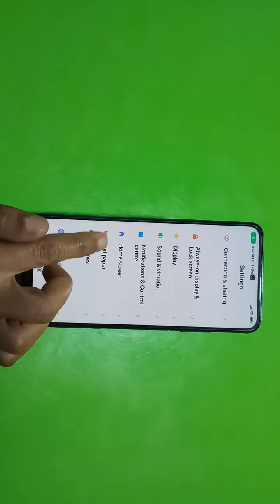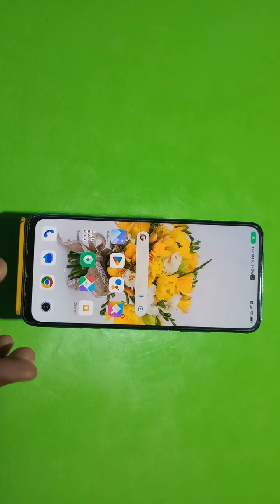How To Hide Button, How To Hide Back Button In Redmi Note 12 Pro Plus, Navigation Button Setting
How To Hide Button, How To Hide Back Button In Redmi Note 12 Pro Plus, Navigation Button Setting In Redmi Note 12 Pro Plus, Button Hide

Back_Button_Hide Redmi Note 12 Pro Plus